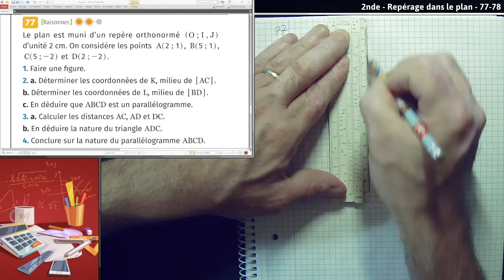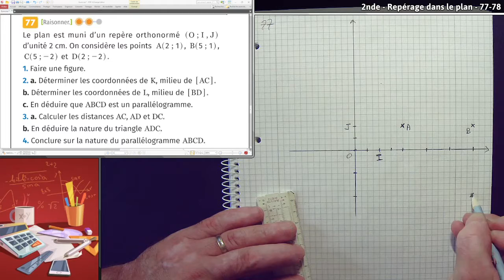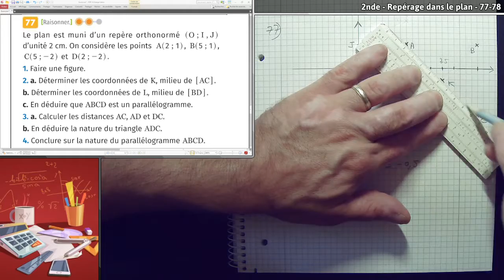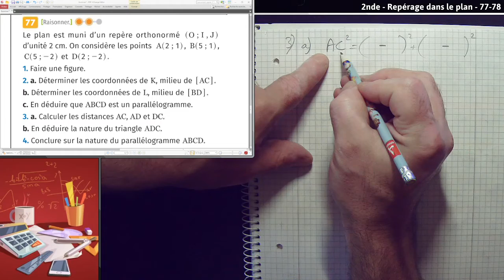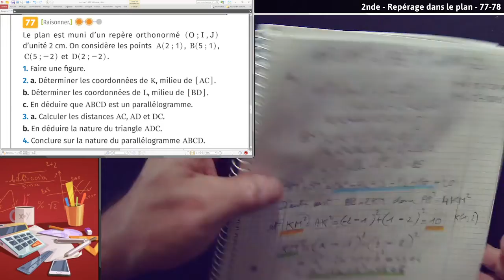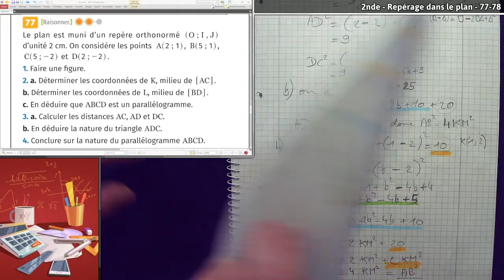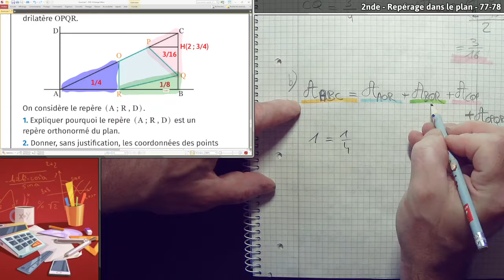2nde - Repérage dans le plan - 77-78